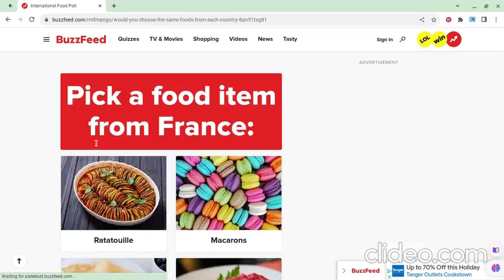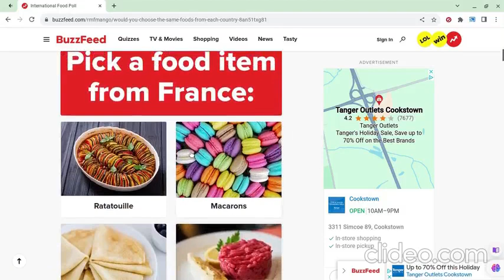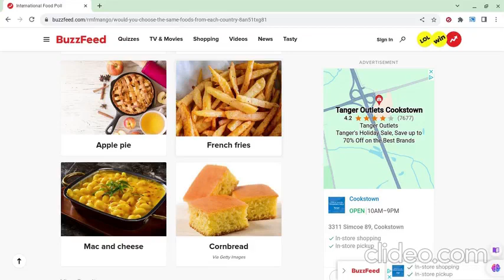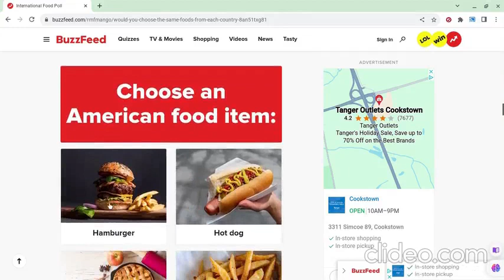poll with edits this time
this time my vids will be edits from now on except in school i cant add my youtube files on the school computer